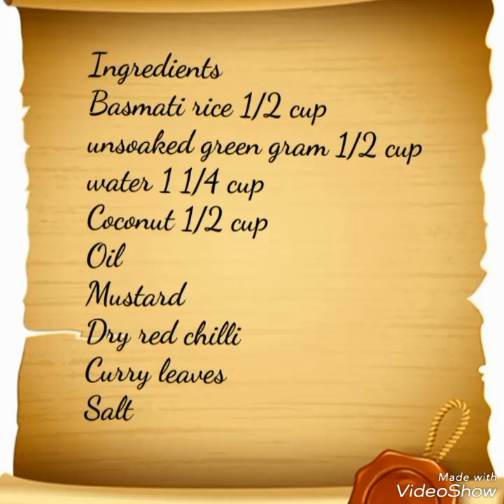ചെറുപയർ ചോറ്/Easy lunch box recipe/Cherupayar Rice/green gram rice/green gram Kichdi/moong dhal rice